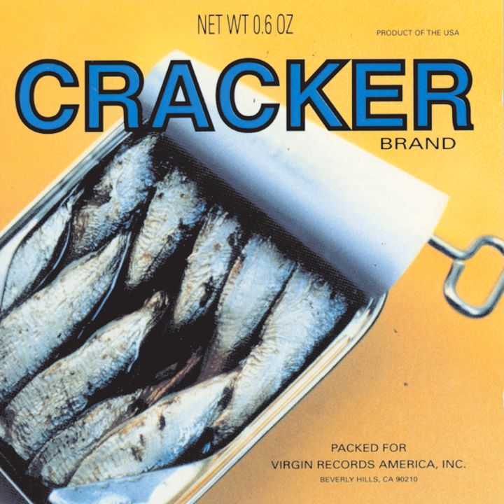Happy Birthday To Me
Happy Birthday To Me · Cracker

Cracker

Composer: David Lowery